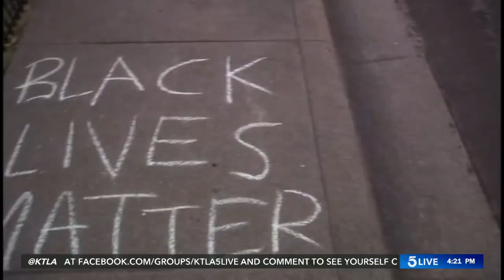Black Lives Matter chalk art causes confrontation between neighbors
A confrontation between a Northern California woman and her neighbor went viral Thursday morning after the neighbor was recorded defacing the woman’s Black Lives Matter chalk art.

5 Live is KTLA’s digital-only newscast and streams on KTLA.com and the KTLA 5 News app weekdays at 4 p.m.

5 Live Team:
Andy Riesmeyer - Senior Producer & Co-Host

This segment aired on August 6, 2020.